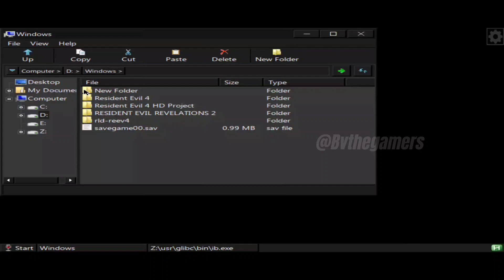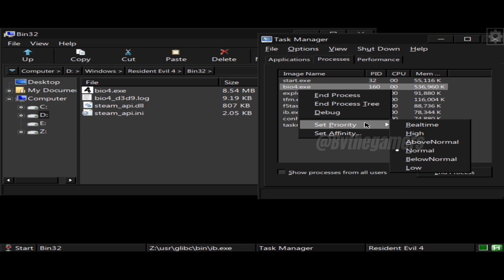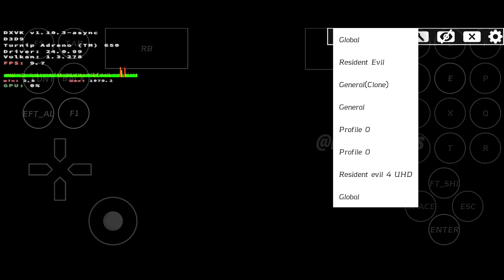🔥Resident evil 4 Ultimate HD Edition mobox emulator gameplay 2024 | Snapdragon 870 60fps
this video on : 🔥Resident evil 4 Ultimate HD Edition mobox emulator gameplay 2024 | Snapdragon 870 60fps
👉today I played RE4 UHD on my phone just using my phone's power. also u can try it in your phone in few steps but it is necessary that you have a good device like at least sd 778+.
🛑 My device :
poco f4 5g
Ram : 12GB
Rom : 256GB
processor : Qualcomm Snapdragon 870
GPU : Adreno 650
no root
✅ emulator used : Mobox latest
wine 9.3 (esync)
🛑 settings :
resolution : 800x600
configuration number : 445
root : no

✅ Game : Resident evil 4
Size : 2 GB
(👉size depends on your device storage. I have 256 GB storage so my device can handle re4 original version. you can download any Re4 version according to size.)
settings : low
directx : 10 (in game) (low)

✅fps gained : 60 ( in normal walking in map)
*quite playable*
👉some links are given in pinned comment
related to game, emulator and other files.
🟥 note : I am using a screen recorder it affects very fps in game. your resulting fps may be different.